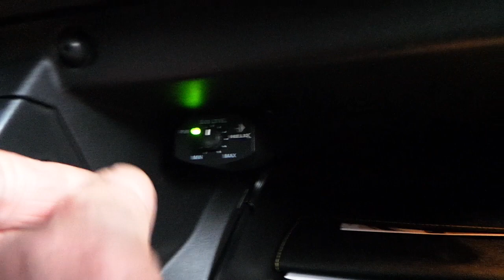Renault Megane 4 Helix U10 A Aktif bas Wofer uygulaması